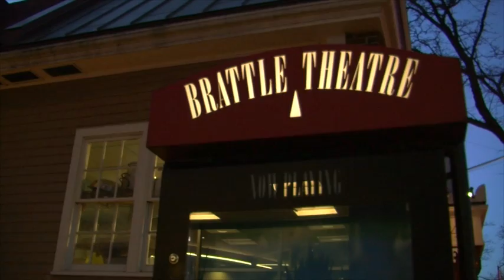David Sibley: The Sibley Guide To Birds, 2nd Edition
Harvard Book Store and Mass Audubon are pleased to welcome naturalist and bestselling author David Sibley, and Christopher Leahy, Gerard A. Bertrand Chair of Natural History and Field Ornithology at Mass Audubon, for a discussion of the second edition of The Sibley Guide to Birds.

The publication of The Sibley Guide to Birds in 2000 quickly established David Allen Sibley as the author and illustrator of the nation's supreme and most comprehensive guide to birds. Used by millions of birders from novices to the most expert, The Sibley Guide became the standard by which natural history guides are measured.